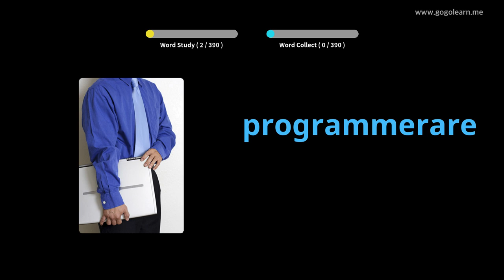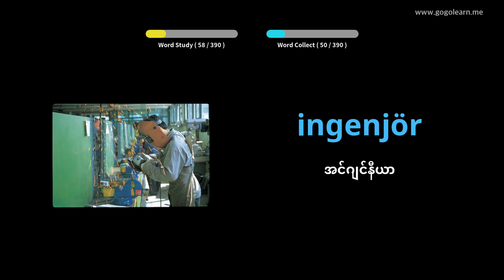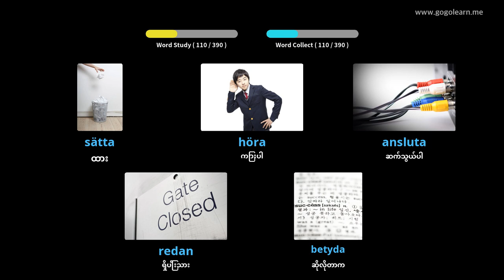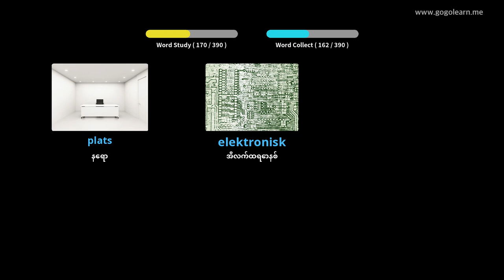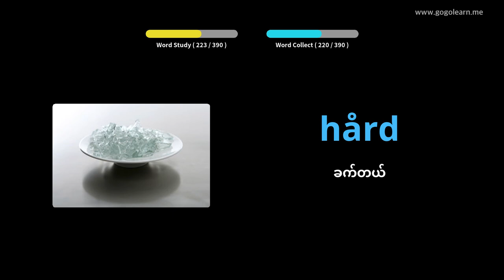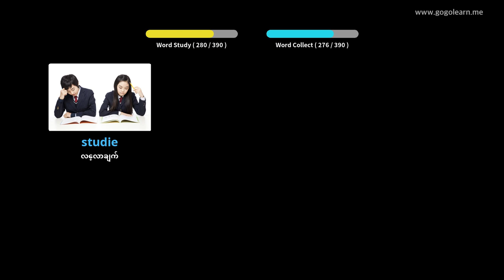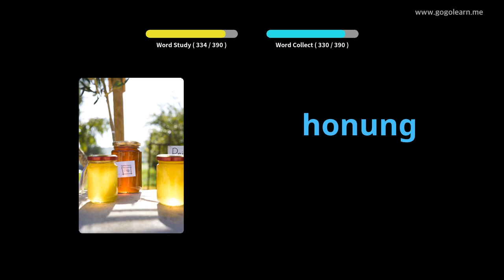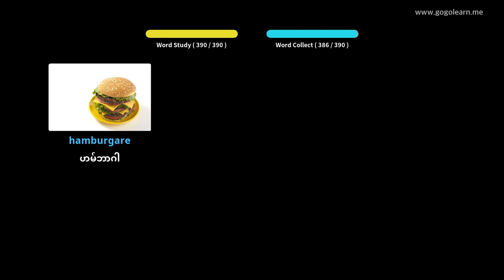ဆွီဒင်ဝေါဟာရအလယ်တန်းကျောင်း 1 | Golearn